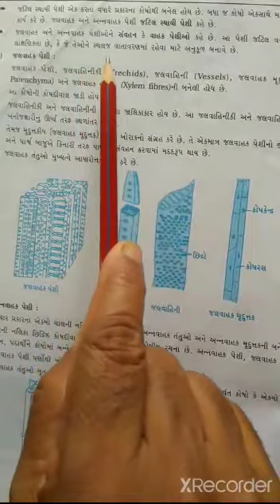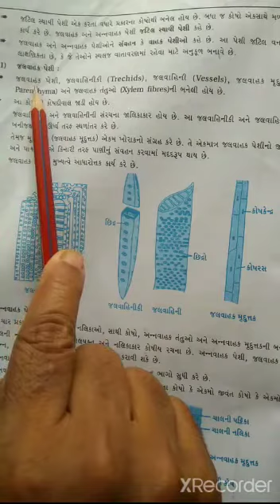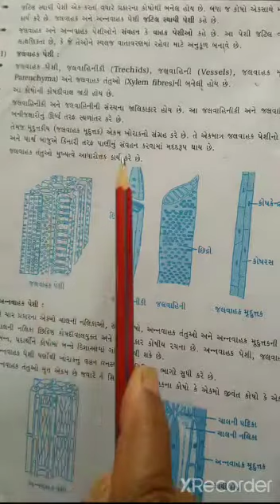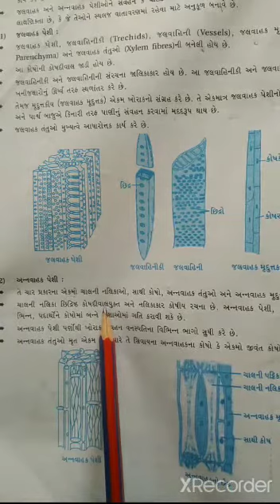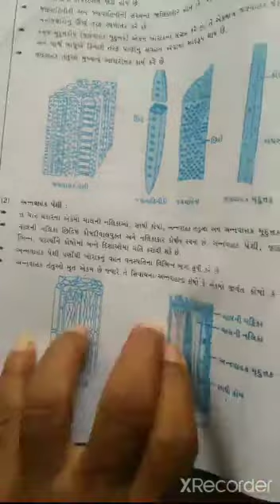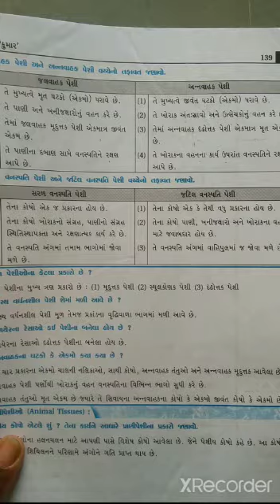શાળાના ધોરણ 9 વિજ્ઞાન વિષયના શિક્ષકશ્રીમતી અમીબેન.બી.પટેલ દ્વારા ch-6 પેશી ભાગ-4